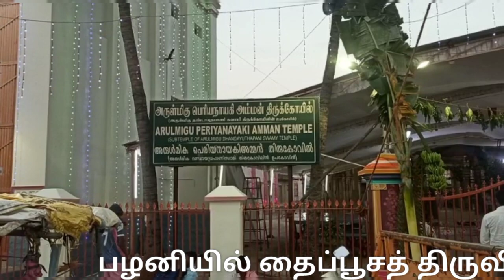பழனி தைப்பூசத் திருவிழா கொடியேற்றம் | Palani Murugan Temple |Thai poosam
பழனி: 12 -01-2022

பழனியில் தைப்பூசத் திருவிழா கொடியேற்றத்துடன் தொடங்கியது. முதன்முதலாக பழனி தைப்பூசத் திருவிழாவில் பக்தர்களுக்கு அனுமதி இல்லாததால் அதிகாரிகள் மற்றும் பணியாளர்கள் முன்னிலையில் கொடியேற்றம் நடைபெற்றது.

அறுபடை வீடுகளில் மூன்றாம் படைவீடான பழனி முருகன் கோவிலில் தைப்பூசத் திருவிழா இன்று அதிகாலை கொடியேற்றத்துடன் தொடங்கியது. பழனி பெரிய நாயகி அம்மன் கோவிலில் இன்று (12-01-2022) காலை 6.30மணிக்குமேல் யாகவேள்வியுடன்  வேதமந்திரங்கள்  முழங்க கோவில் கொடிமரத்தில் கொடியேற்றம் நிகழ்ச்சி நடைபெற்று கொடிமரத்திற்கு அபிஷேகம் மற்றும் தீபாராதனை நடைபெற்றது.

தொடர்ந்து அருள்மிகு முத்துக்குமாரசாமி- வள்ளி, தெய்வானைக்கு தீபாராதானை நடைபெற்றது.

முதன்முதலாக பழனி தைப்பூசத் திருவிழாவிற்கு பக்தர்கள் மற்றும் பொதுமக்களுக்கு அனுமதி இல்லாமல் நடைபெற்ற கொடியேற்ற நிகழ்ச்சியில் பக்தர்களின்றி வெறிச்சோடிய நிலையில், திருக்கோவில் அதிகாரிகள் மற்றும் கோவில் பணியாளர்கள் முன்னிலையில் தைப்பூசக் கொடியேற்றம் நடைபெற்றது.

இன்று முதல் 10நாட்களுக்கு நடைபெறும் தைப்பூசத் திருவிழாவின் 6ம் நாள் திருவிழாவான 17ம்தேதி நடைபெறும் முக்கிய நிகழ்வான திருக்கல்யாணம்,7ம்நாளான 18ம்தேதி நடைபெறும் திருத்தேரோட்டம் ஆகிய நிகழ்வுகளுக்கு பக்தர்களுக்கு அனுமதி இல்லை என திருக்கோவில் நிர்வாகம் அறிவித்துள்ளது.